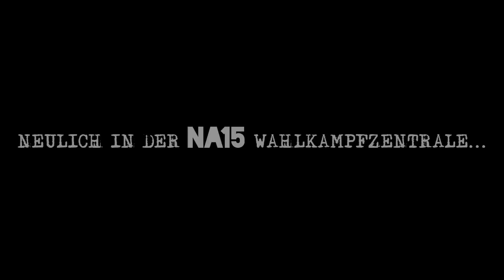Die NA15 Wahlkampfzentrale - Tag 1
NA15 im "Herz von Österreich" Wahlkampf. Vielen Dank für eure Unterstützung! :)